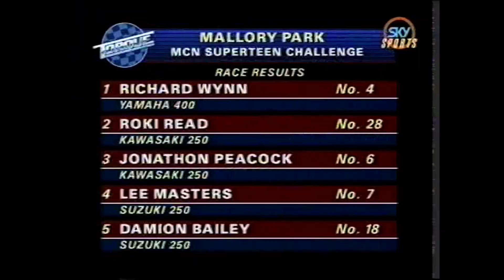1992 Superteen Race from Mallory Park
the 1992 Superteen Race from Mallory Park